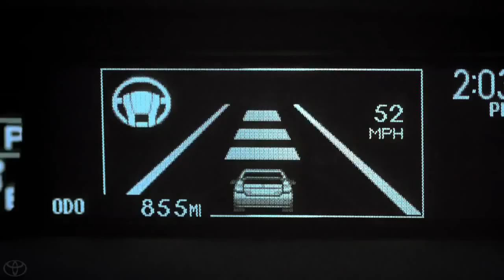May You Let's Go Places Safely Toyota2